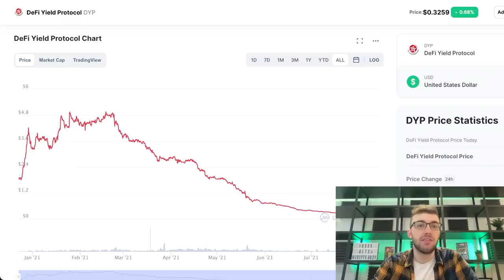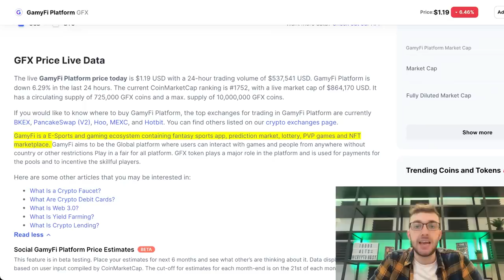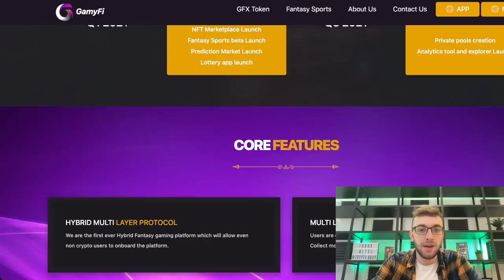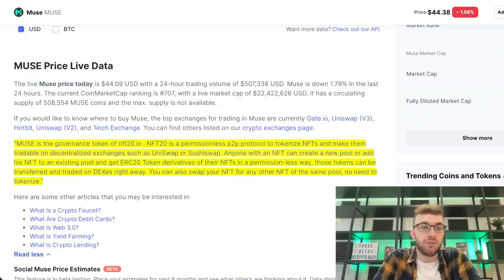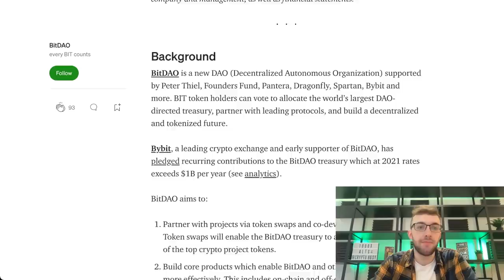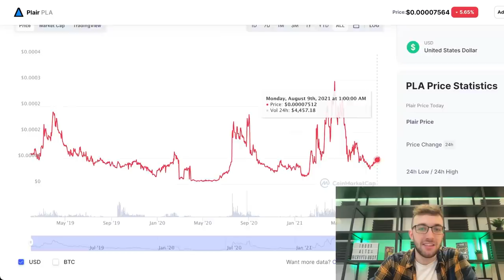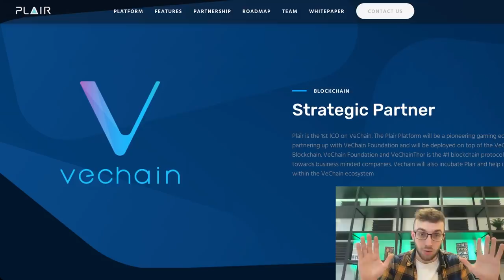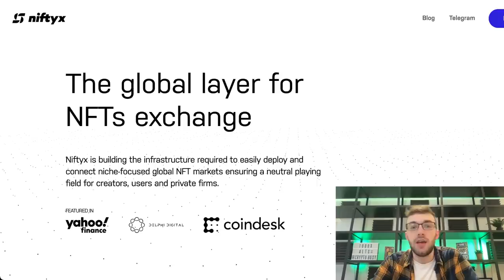Top 5 Altcoins with 1000x Potential SUPER Low Cap Gems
Low Cap projects worth investing in are super rare to find in the current market. We took the time to do the research and bring you the top 5 coins that we feel have the potential to reach up to 1000x their current price. These are some of the best altcoins to invest in if you want to swing for the fences with a chance at MASSIVE gains. We don’t think we’ve seen the end of this current bull cycle, giving many crypto projects the chance to run. Our research has identified these 5 low cap altcoins as some of the riskiest investments with a HUGE potential return.

What We Discuss:
0:00 Intro
0:27 Disclaimer
1:49 DeFi Yield Protocol
4:07 GamyFi Platform
5:40 Muse
7:22 BitDAO Event
9:20 Plair
10:53 Niftyx Protocol